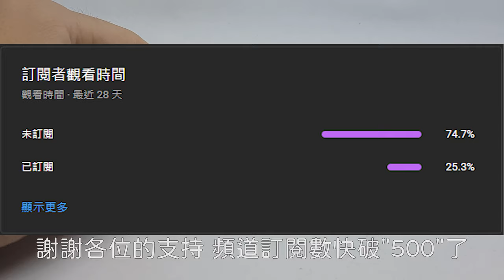【樂高組裝教學 EP23】樂高 斜坡自走 Ramp Walker 【LEGO MINDSTORMS Robot Inventor 51515】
敬請期待!